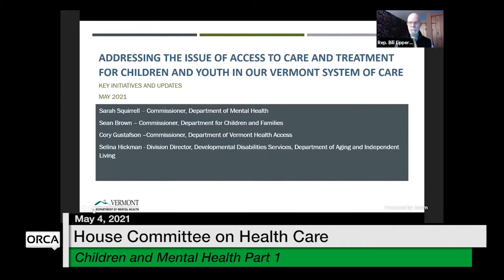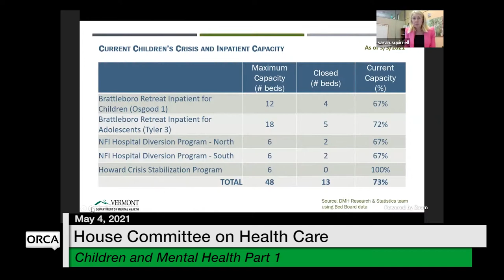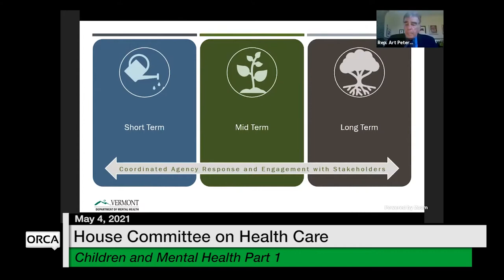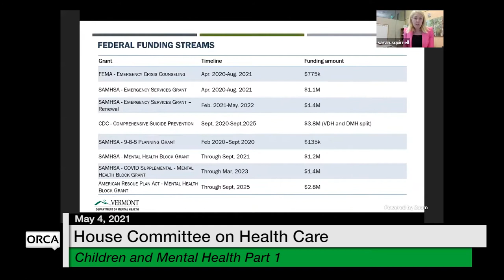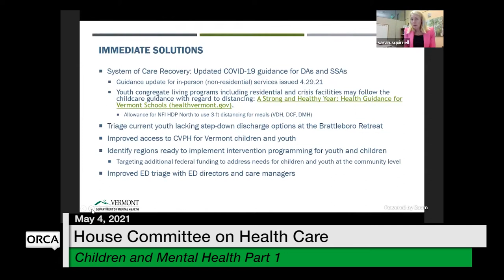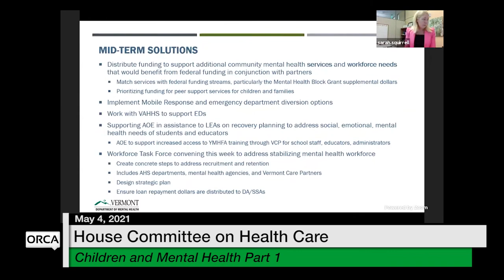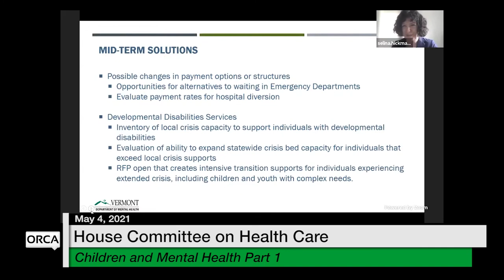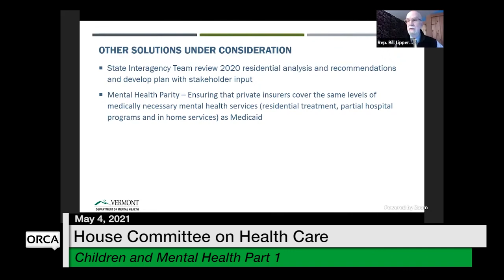Vermont State House - Children and Mental Health Part 1 5/4/2021